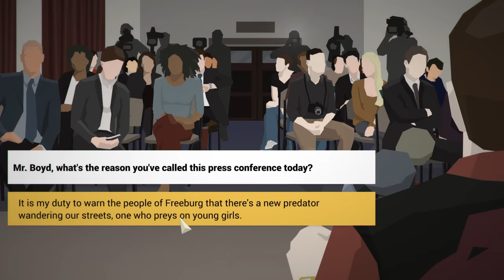This Is The Police #21 Police Management - Let's Play